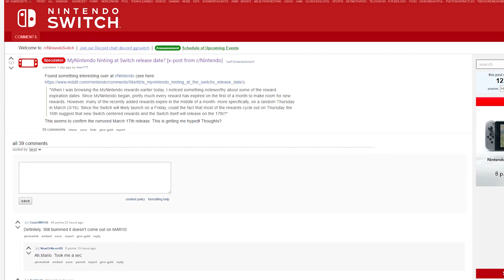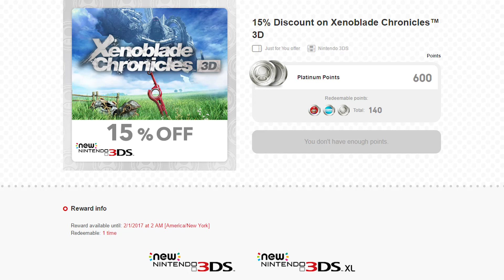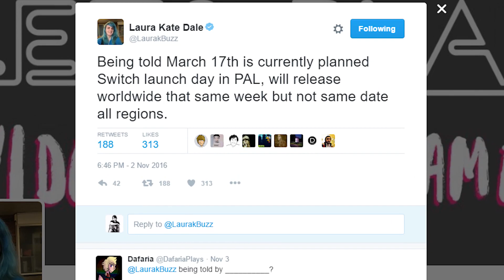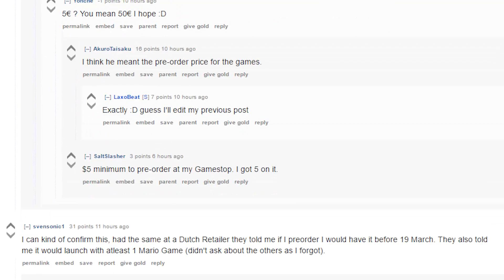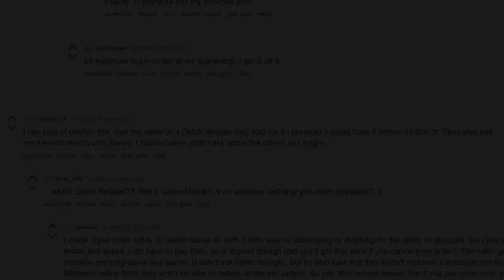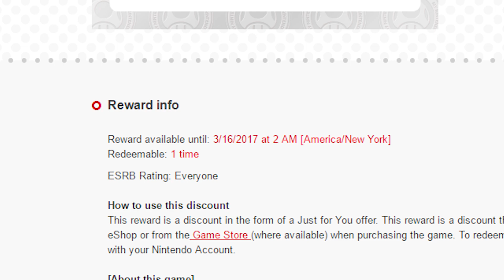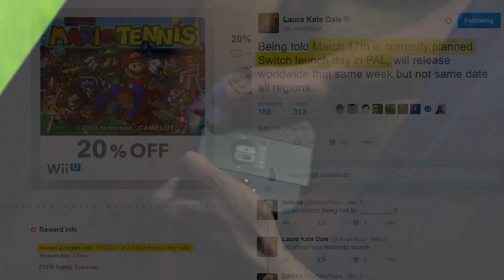Nintendo Switch - Possible March 17th/19th Release Date?